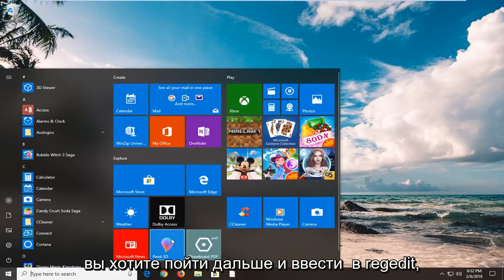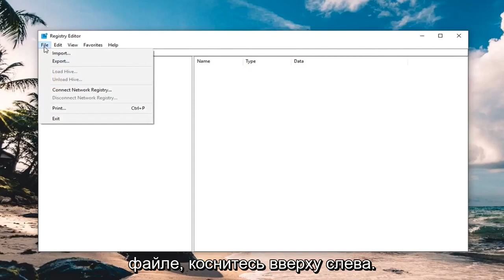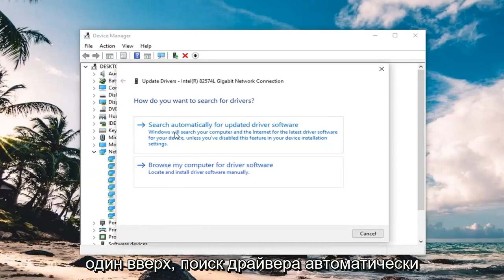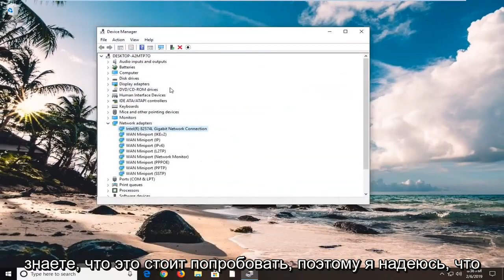Устройство работает неправильно код 31 в диспетчере устройств — как исправить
У всех пользователей Windows в какой-то момент были проблемы с синим экраном (BSOD), вызванные несовместимыми драйверами или неисправностями оборудования, и пользователи Windows 10 не видели конца этому.

Если вы помните, ранее мы говорили о том, как исправить ошибку DPC_WATCHDOG_VIOLATION, но некоторые пользователи Windows 10 сообщали, что сталкивались с BSOD irql_not_less_or_equal.

В этом руководстве мы постараемся пролить свет на то, как решить эту проблему. Как мы уже привыкли, существует множество причин и столько же решений для подобных ошибок Windows.

Вопросы, рассмотренные в этом руководстве:
irql_not_less_or_equal
irql не меньше или равно
irql_not_less_or_equal окна 7
irql не меньше или равен windows 7
irql_not_less_or_equal окна 8
Исправление irql_not_less_or_equal для Windows 10
irql не меньше или равно windows 7 исправить
irql_not_less_or_equal окна 10
irql не меньше или равно windows 10 исправить
irql не меньше или равен windows 8.1
Исправление неожиданного значения irql в Windows 10

Это руководство применимо для компьютеров, ноутбуков, настольных компьютеров и планшетов под управлением операционных систем Windows 11, Windows 10, Windows 8/8.1, Windows 7. Работает со всеми основными производителями компьютеров (Dell, HP, Acer, Asus, Toshiba, Lenovo, Samsung).